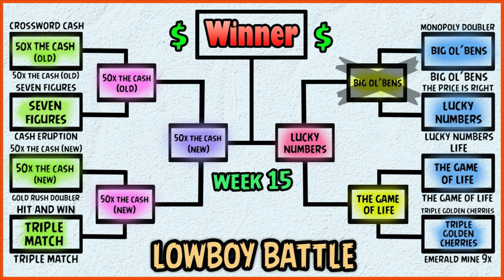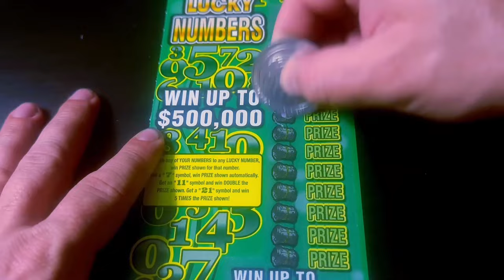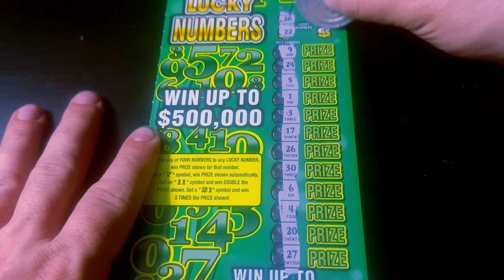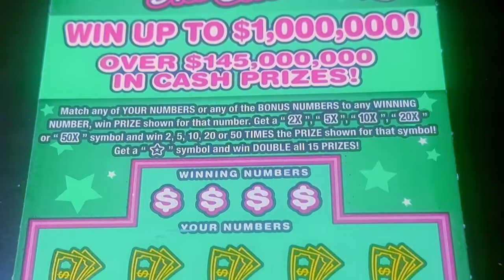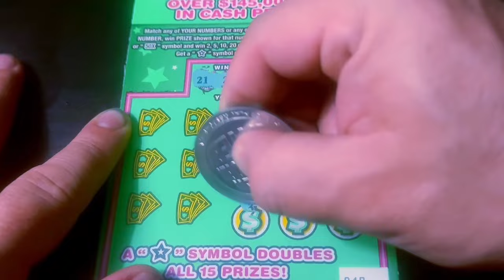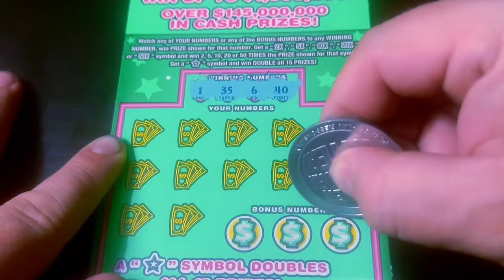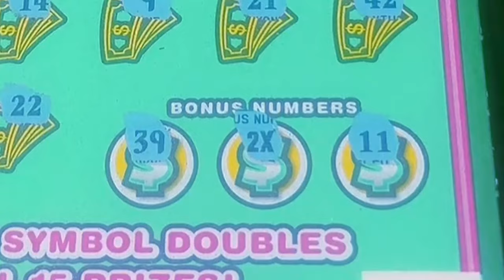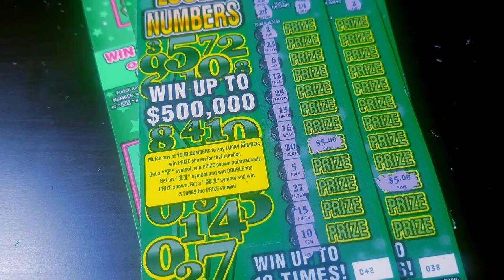ALL 14 WINNERS REVEALED!!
(10) $5 50x the Cash

Send Spud Mail to:

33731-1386